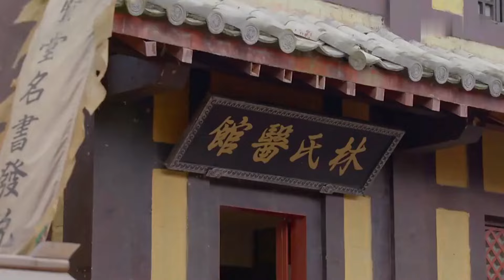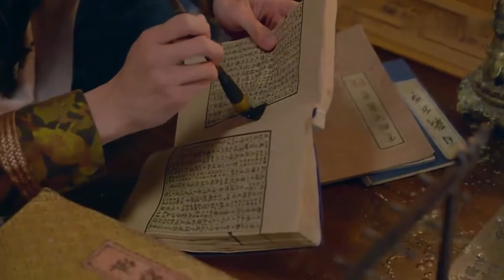ENGSUB【金陵雪/JinlingSwordsman】08 | 一代镇关将军忠君报国，却被奸人所害，家破人亡，其女得一公子相救，一路上，却遭东厂、锦衣卫及各路人马追杀，两人能否平定危机（杨洋/吴倩）